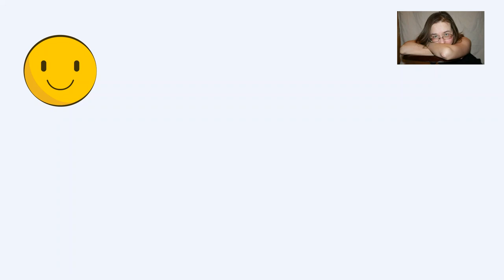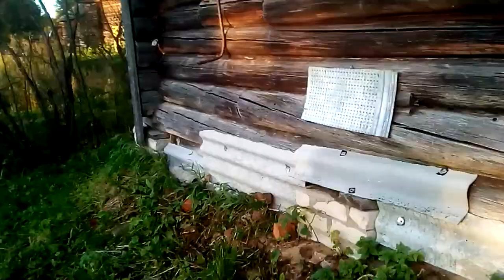Выдры, Мосеевское и прочее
Если хотите мне что-то прислать или написать письмо::
152616, Ярославская обл, г. Углич,  Косырева Ольга Игоревна, до востребования ;-)